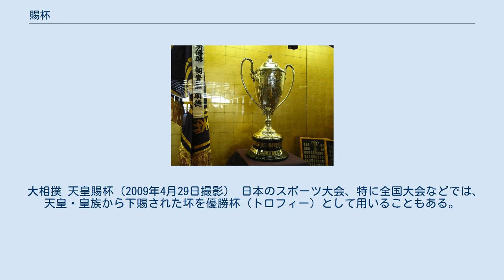賜杯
賜杯（しはい）は、坏（盃）を与えること、また、与えられた坏のこと。
賜盃とも書く。
特に、勲功・栄誉を顕彰するため、臣下に対して賜った坏、トロフィーを指す。
日本国憲法下の日本では、褒章条例等の法規に基づくものは賞杯と呼び、皇室のいわゆる「お手元金」等による賜杯（賜盃）と区別しているが、それら賞杯を授与する行為については「杯を賜う」の意から「賜杯」を用いる場合もある（例:名称は「勲章と賞杯」、行為は「叙勲と賜杯」）。
以上のように、天皇（日本以外の場合は皇帝・国王など）から「賜った杯」が賜杯であるため、君主と関係のない単なる優勝トロフィーを賜杯と呼ぶのは誤りである。
 大相撲 天皇賜杯（2009年4月29日撮影） 日本のスポーツ大会、特に全国大会などでは、天皇・皇族から下賜された坏を優勝杯（トロフィー）として用いることもある。
この場合を、特に「賜杯」又は「賜盃」と呼ぶことも多い。
日本の国技とされる大相撲の本場所での幕内最高優勝力士に対し贈られる天皇賜杯には「賜盃」と刻されている（表彰式の土俵上で贈られる「賜盃」は式終了後すぐに力士から回収され、実際に力士が保有できるのはレプリカである。以後、次の本場所初日に「返還」するまで力士が手にすることはできない）。